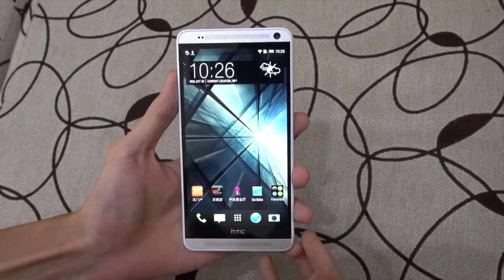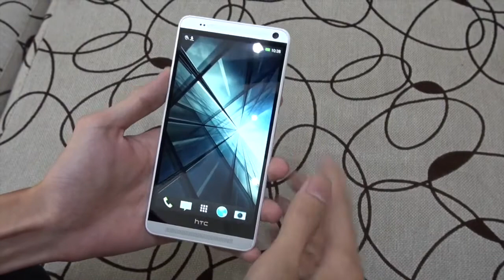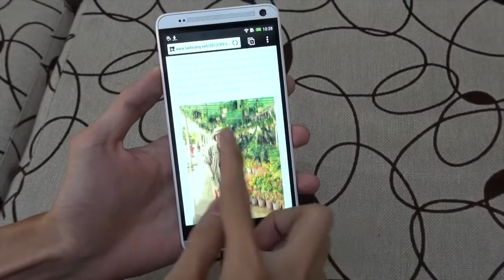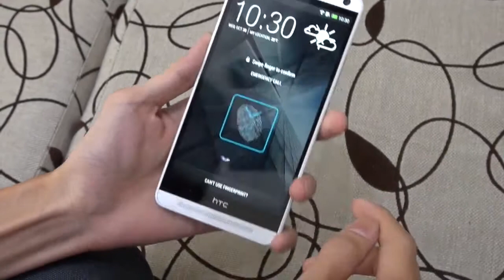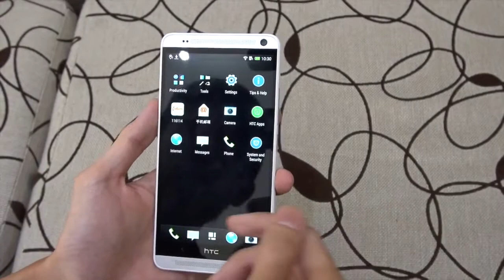Trên tay HTC One Max tại Việt Nam